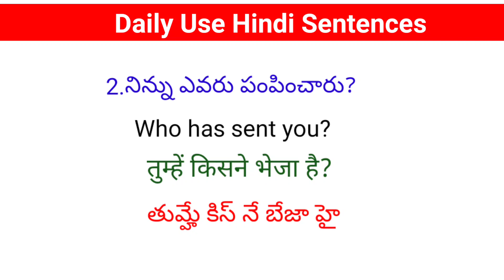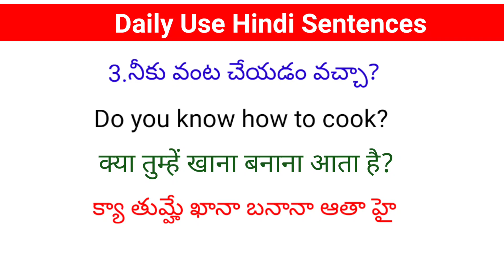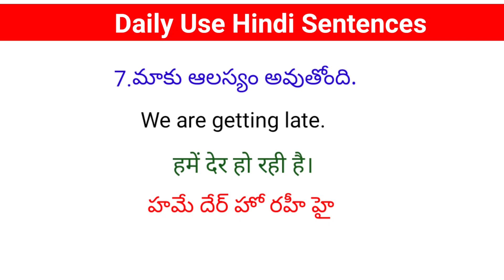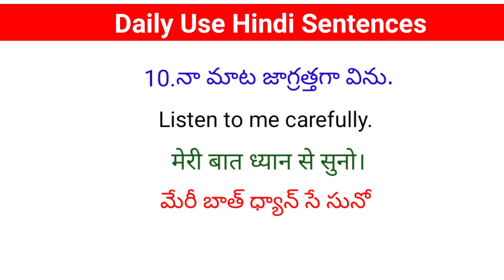Daily Use Hindi Sentences| తెలుగు ద్వారా హిందీ నేర్చుకోండి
తెలుగు ద్వారా హిందీ నేర్చుకోండి